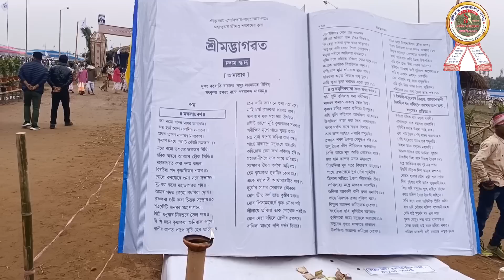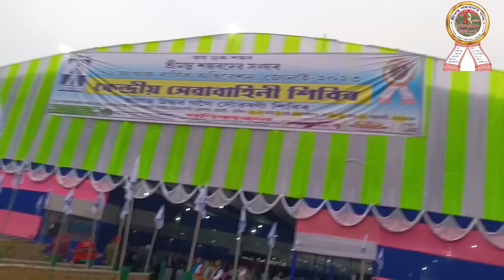শ্ৰীমন্ত শংকৰদেৱ সঙ্ঘৰ ৯২ সংখ্যক বাৰ্ষিক অধিবেশন // চিমেন চাপৰি //জোনাই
শ্ৰীমন্ত শংকৰদেৱ সংঘৰ ৯২ সংখ্যক বাৰ্ষিক অধিবেশন // চিমেন চাপৰি //জোনাই

আদৰণী গীত
কথা আৰু সুৰ:- মধুৰ্য্য বৰা